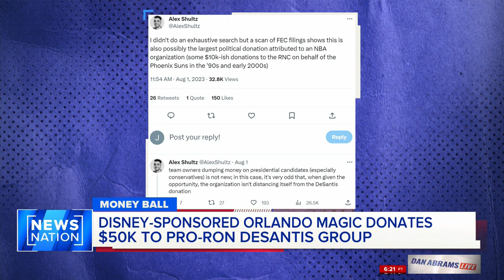Disney-sponsored Orlando Magic donates to pro-Ron DeSantis group | Dan Abrams Live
Ron DeSantis. This comes after DeSantis and Disney have been feuding over some of the Florida governor’s policy decisions. The team insists the donation was given before DeSantis entered the presidential race. Robby Soave, senior editor at Reason Magazine, joins NewsNation host Dan Abrams to discuss.